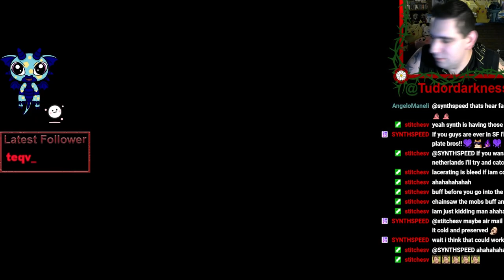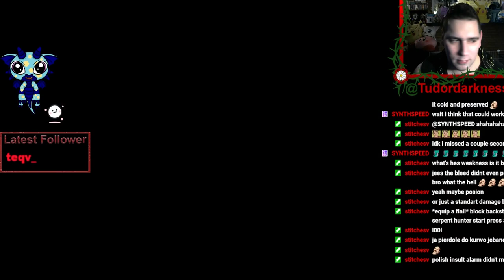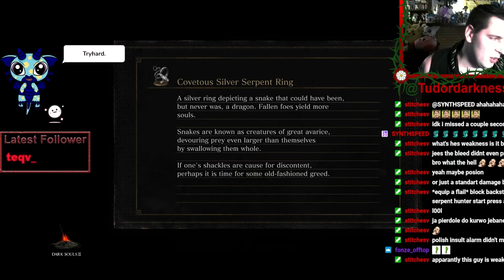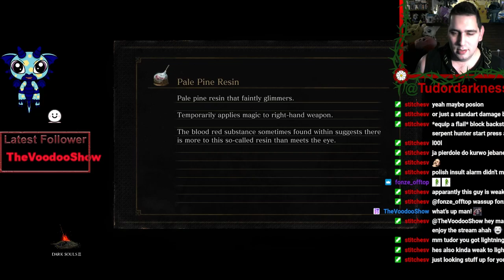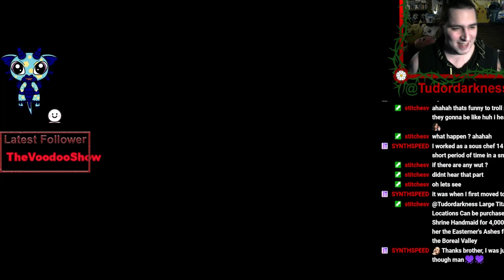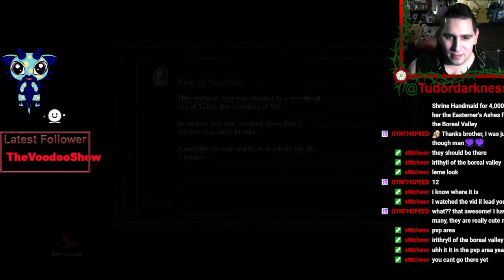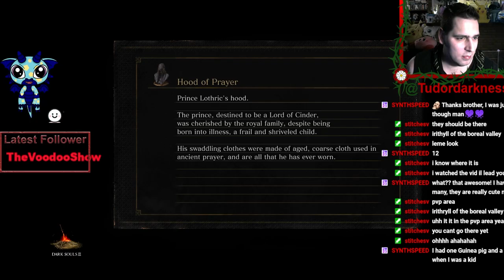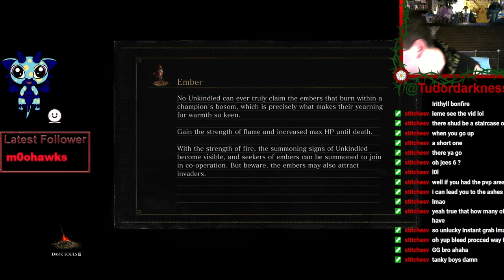Dark Souls III || LVL 1 RUN PART 8